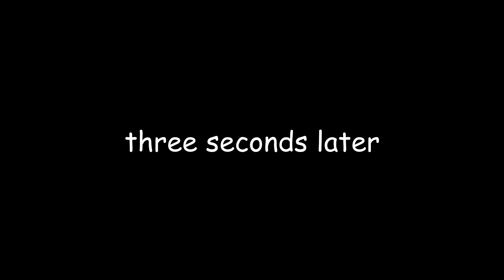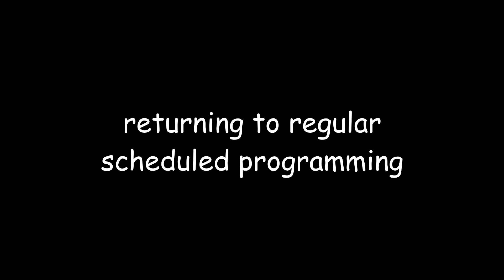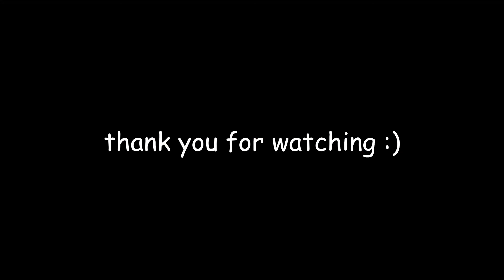Episode 9: Vivarium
This week's video is on Vivarium (2019), written and directed by Lorcan Finnegan, starring Imogen Poots and Jesse Eisenberg.

Welcome to Five Dollar Movie Bin: Clark's Mediocre Movie Show, where we review films that aren't bad enough to make it into the $3.74 movie bin, but aren't good enough to be anywhere else!

Thank you to Lewis Manon-Kirchner for providing us with music for this show! Stream "new wave" and many more of Lewis' tracks on his Youtube!